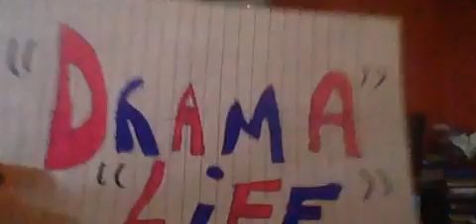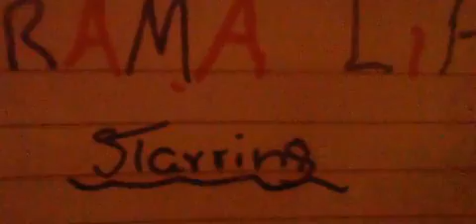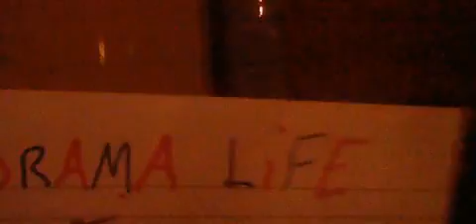Switch Places With Me Bro ?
It's well early in the morning in california and back at the hospital is not looking good for poor brendan and butters as the doctors and nurses are doing all they can to respond again , brimmy and filmore are waiting for some news as they both think this could be it .. but then.. another break through and butters and brendan respond once again but back in a deep coma , brimmy and filmore are so happy that their husbands are back
till... filmore get's a pain and ends up in labour which is a nightmare for brimmy as he's got to stand in for brendan till brimmy has a idea and calls brimmy 3 so he can switch places with him as brimmy doesn't want to be at the birth holding filmore's hand , and asks brimmy 3 to come to the hospital to meet up , brimmy 3 tells brimmy he's on his way .
Just then as filmore is taken down to have his baby , the nurse gives brimmy some scrubs since he's stepping in for his brother but not really as brimmy 3 will be wearing them once he arrives xd
finally brimmy 3 arrives and brimmy tells him to get changed into some scrubs but brimmy 3 wonder's why till brimmy tells him to get dressed and he'll explain afterwards , brimmy 3 then takes the scrubs and goes to put them on whiles brimmy hides till brimmy 3 is done changing and doesn't like he has to part with his shoes and socks for a bit also
finally brimmy 3 comes out in scrubs and then brimmy comes out from hiding from the dr's and nurses and then explains to his brother brimmy 3 to take his place for the day as he does not want to be at filmore's side as he gives birth , brimmy 3 then has a think and decides to step in as he get;s promised loads of rolos and a pony plushie if he does this for brimmy
brimmy 3 agree's and takes over brimmy and brimmy wears brimmy 3's stuff as they switch places , then brimmy runs off hiding whiles brimmy 3 pretends to be brimmy and heads to the room where filmore is to join him and filmore and the dr's and nurses think it's brimmy 1 xd
as filmore starts to give birth as brimmy 3 as brimmy 1 holds his hand
then.. finally filmore gives birth to baby boy
and brimmy 3's eyes light up and with a smile on his face as he see's the baby and asks filmore if he can hold it , filmore let's brimmy 3 as brimmy  1
then brimmy 3 as brimmy 1 holds the baby boy with a smile on his face and then talks to the baby and telling him he's his uncle brimmy 1 and smiles more .